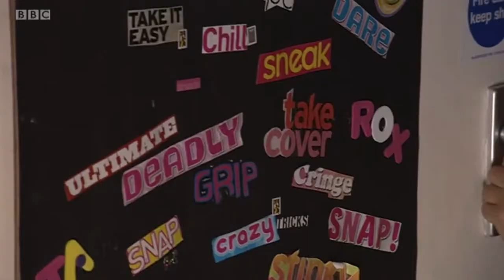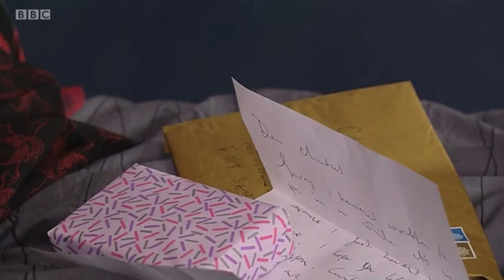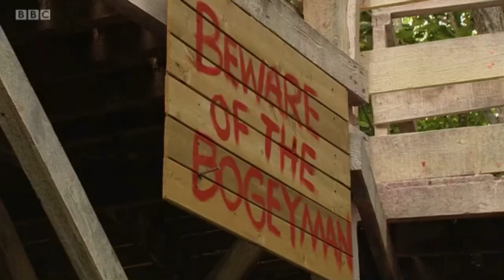Series 4 episode 11